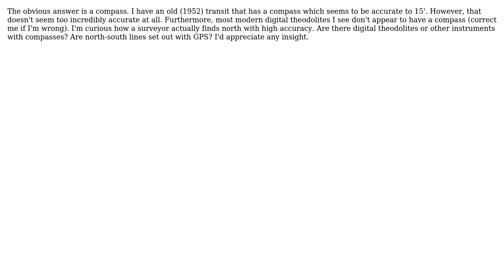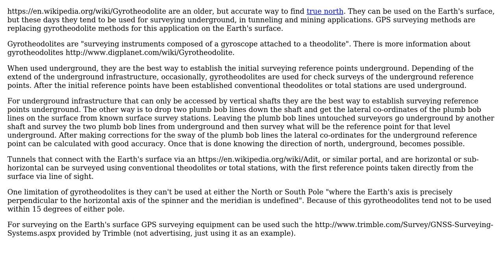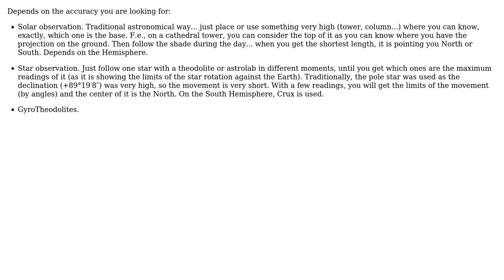Engineering: What instrument does a surveyor use to accurately find North? (4 Solutions!!)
Engineering: What instrument does a surveyor use to accurately find North?

With thanks & praise to God, and with thanks to the many people who have made this project possible! | Content (except music & images) licensed under CC BY-SA | Music | Images & others | With thanks to user Reggie Smith user Glenn user Fred user David Garcia Bodego user canadianer user 706Astor and the Stack Exchange Network Trademarks are property of their respective owners. You are responsible for your own actions.